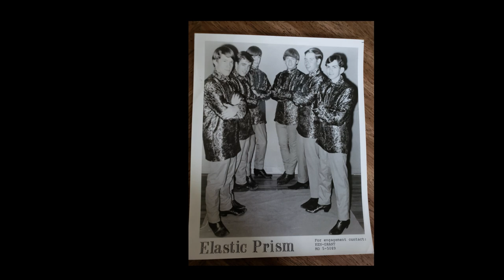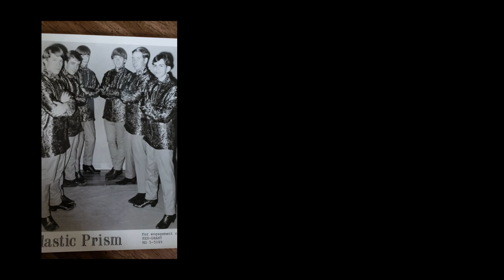The Elastic Prism Houston Band 1968 Recording In the Garden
Elastic Prism
                 Larry Buehler – vocals,
                John Buehler – guitar,
                Donnie Atwell – drums,
                Terry Atwell – keyboard,
                Rick Weber – bass,
                Larry Toups – guitar.